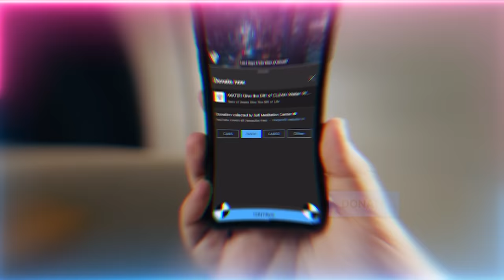Satan's 60 Year Plan Targeting Children to Break Madad From Parents Who Are Distracted by Dunya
Also Angels can give you pre-warning when a Satanic attack is coming against you.

Q&A Chapters :
00:00 If a person becomes desensitized and numb to humiliation and pain, is something wrong with the person's heart?
04:31 How to be humble and not use authority with children and educate them at the same time?
08:33 How to train the nafs (ego) to take the testing and stay quiet when the test intensifies?
12:39 Could you please elaborate upon the reality of our reserved place in hellfire and the understanding of getting freed from this dimension?

Recorded : 20230428